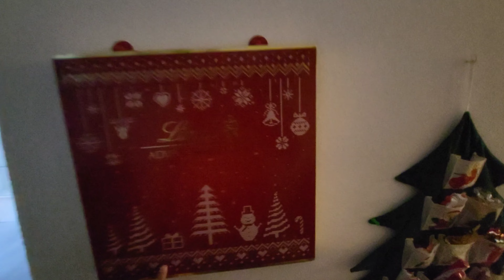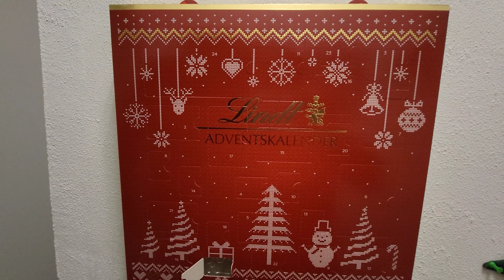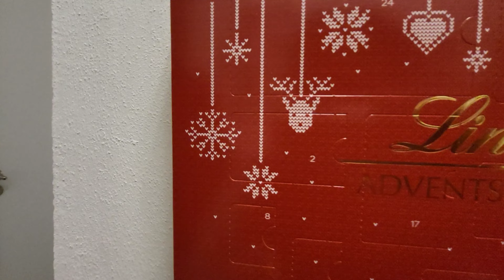Buka Kalender Natal Noah dan Louisa